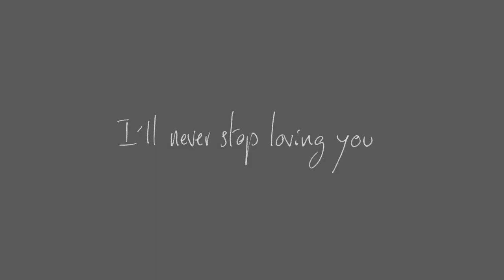Mathieu Saïkaly - I'll never stop loving you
We shot this video from the same spot everyday at sunset for a little more than a month this summer. In this weird atmosphere we're all going through, I hope this instrumental will bring you a little peace.

Recorded and mixed by Mathieu Saïkaly at Double Oxalis Studio
Mastered by Emilie Daelemans at Ferber

Filmed by Magid Saïkaly and Mathieu Saïkaly